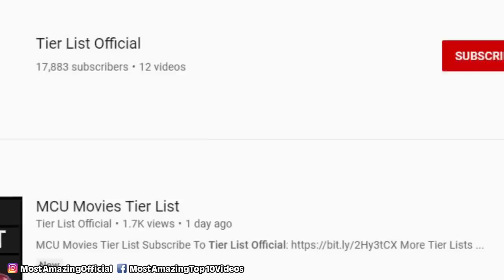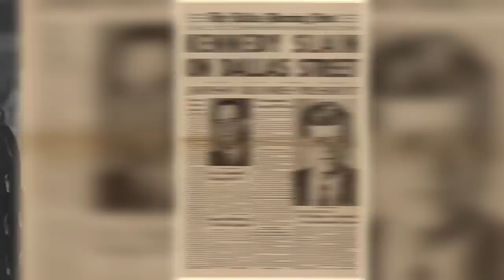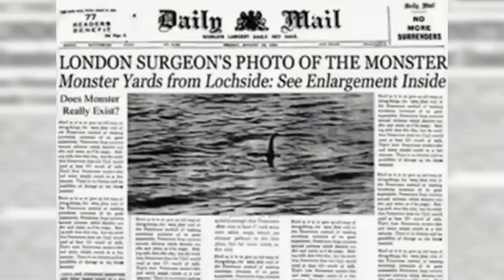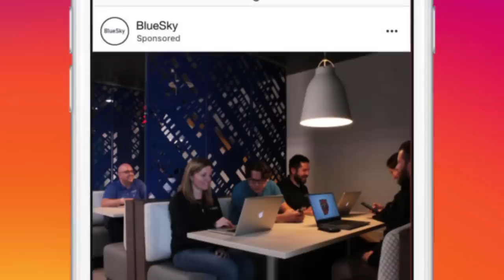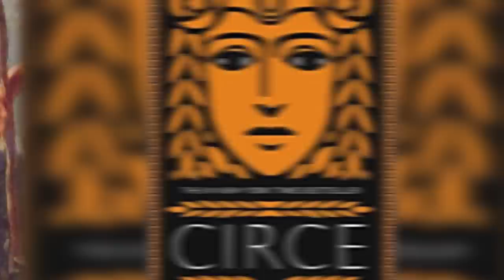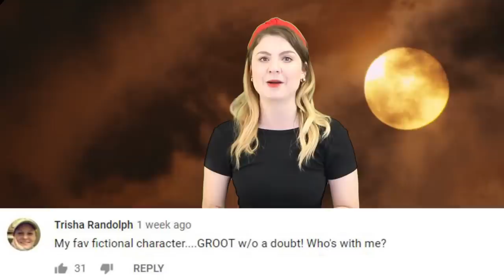Top 10 Scary Myths That Might Just Be True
Today we are delving into the curious world of myths and legends…a different direction today as we talk the Top 10 Scary Myths That Might Just Be True.